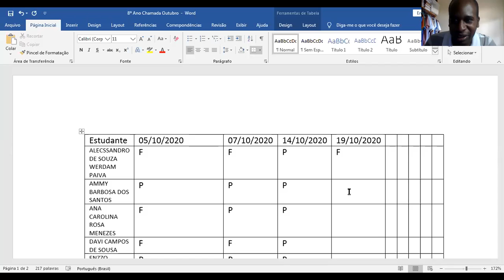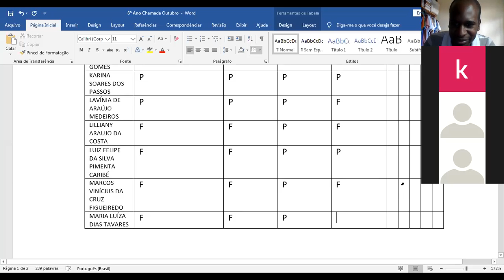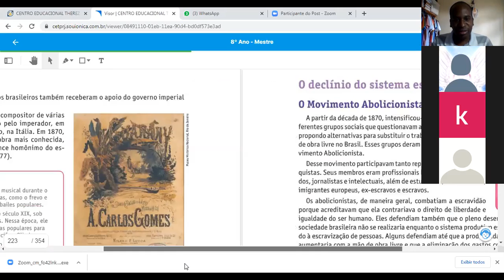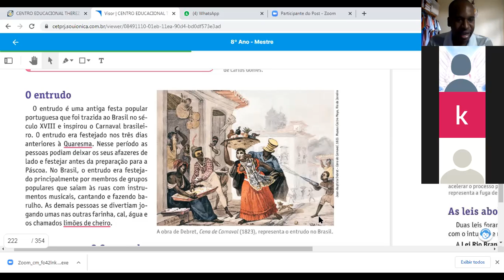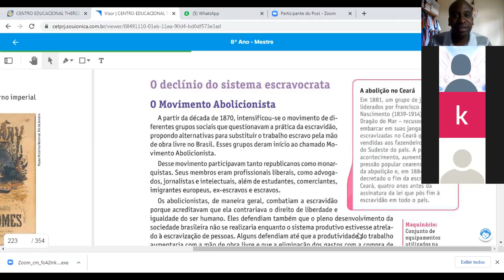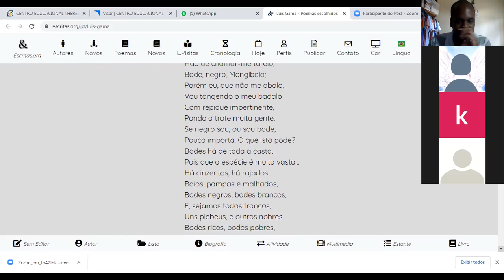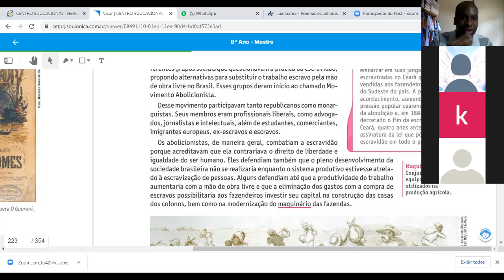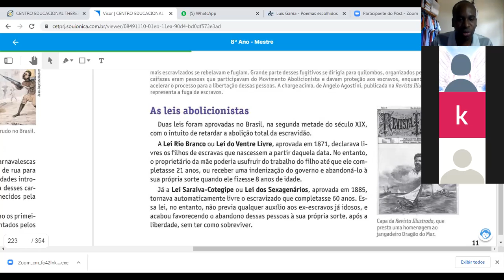8º Ano 19 10 2020 A Vida Cultural e o Declínio do Sistema Escravocrata